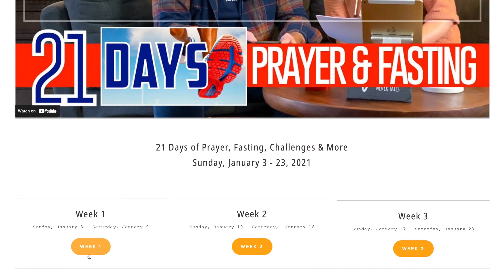VLOG 55 | 🌠 Grace to Empower | 🙏Monday/Day 9 | Prayer & Fasting | David & Carol Joy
Scripture:
Jesus said to her, I am the resurrection and the life. Whoever believes in me,
though he die, yet shall he live, and everyone who lives and believes in me
shall never die. - John 11:25-26

Confession:

Jesus, I believe in you, you are my Lord and Savior. Thank you for forgiving all
my sins and giving me eternal life.
Todays Challenge:
It’s Shinny Monday - Shine & Share Jesus with someone today!

Prayer for Monday:
For Your Personal Path & Plan
Proverbs 3:5–6 NLT “Trust in the Lord with all your heart; do not depend on
your own understanding. Seek His will in all you do, and He will show you
which path to take.”
Pray for God to direct your decisions and give you knowledge and
understanding of His will and plan for the year. Pray for God to show you
how to grow in every area of your life. Expect His grace to empower you so
 that His peace can rule in your heart in every situation. Determine to walk in
love, and ask Him to help you live a life that honors and pleases Him.

HAVE A BLESSED DAY TODAY!!!